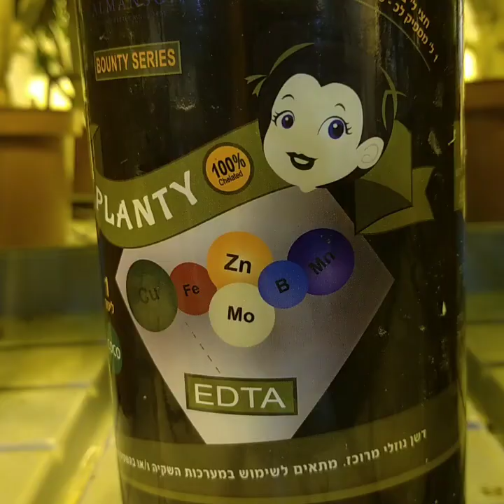taking care of Israel's biggest medical cannabis gene bank with bounty fertilizers series.